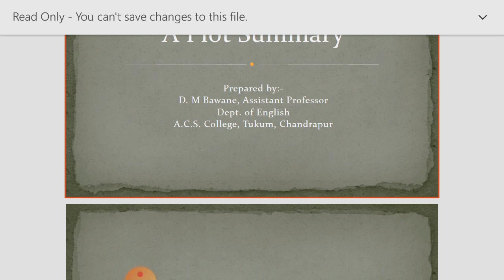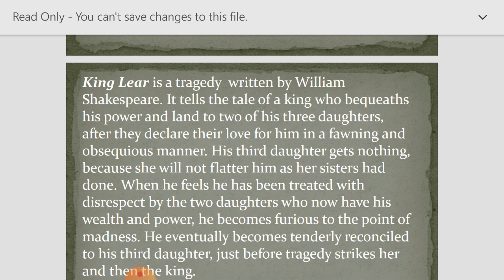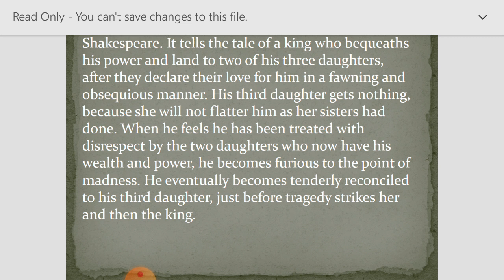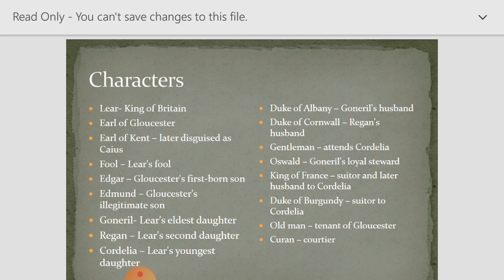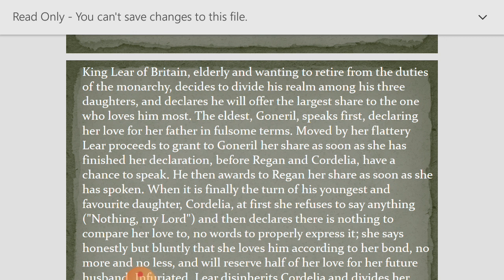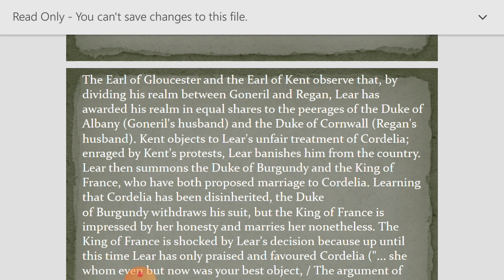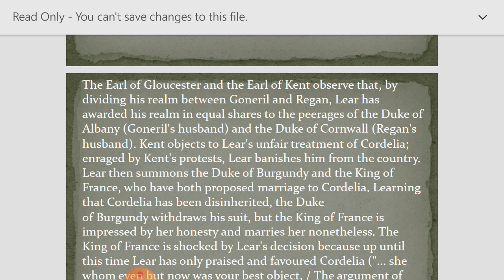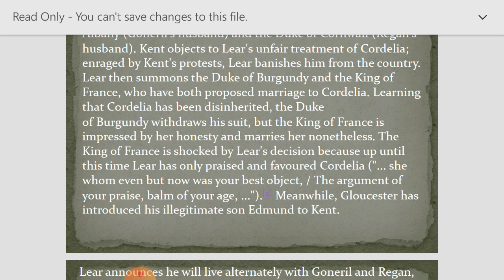Summary of King Lear